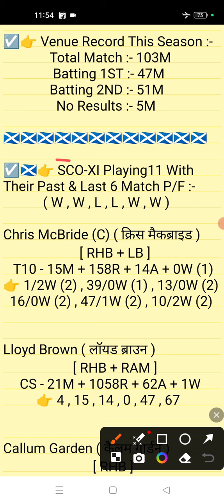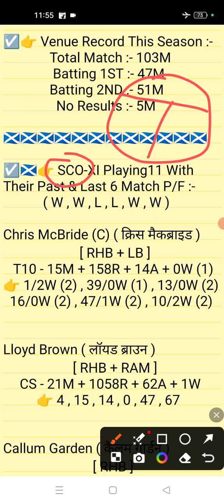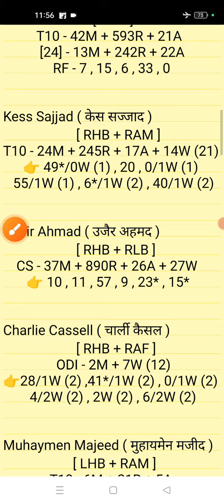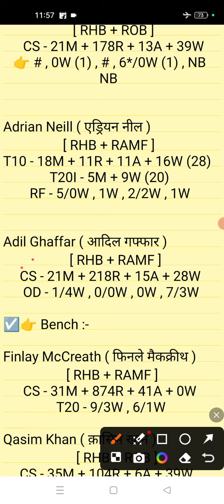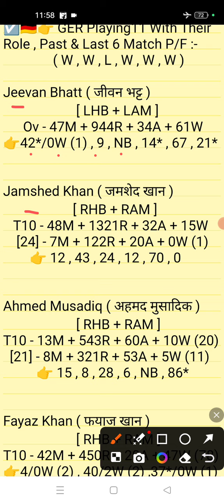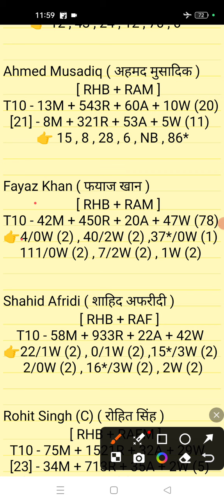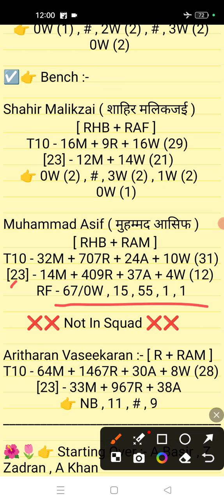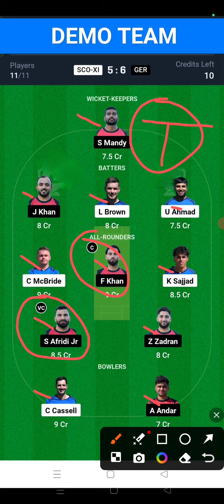Sco-xi vs ger Dream11 || sco vs ger Dream11 prediction || sco vs ger 1st Match